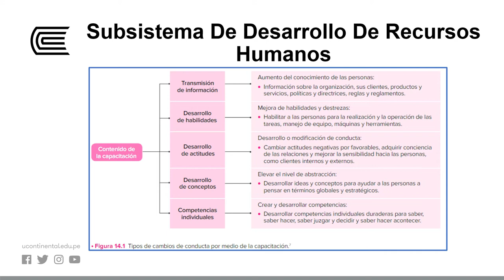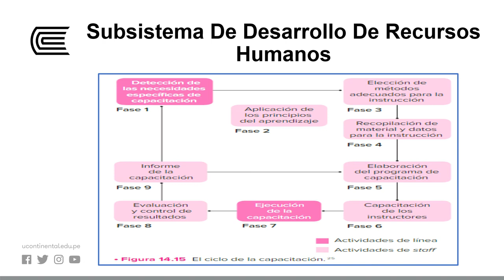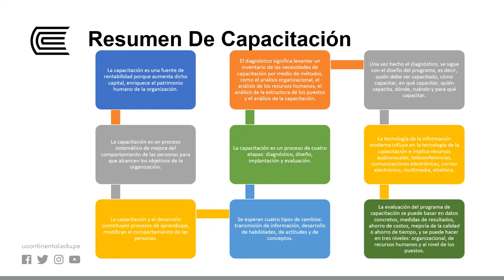Desarrollo de las personas - Capacitación y desarrollo de las personas y las organizaciones.